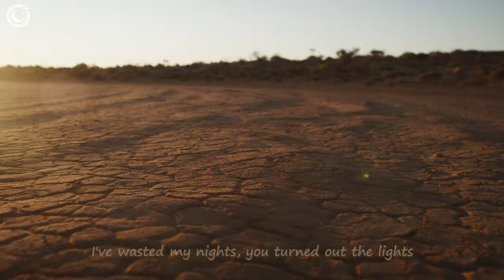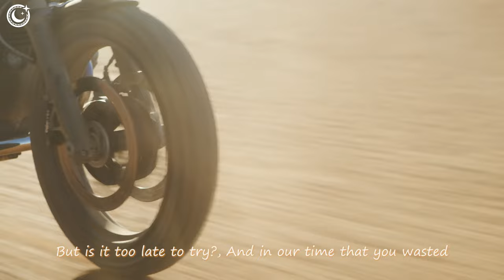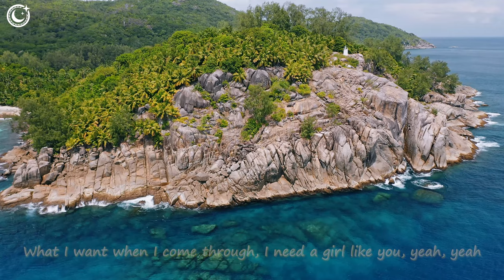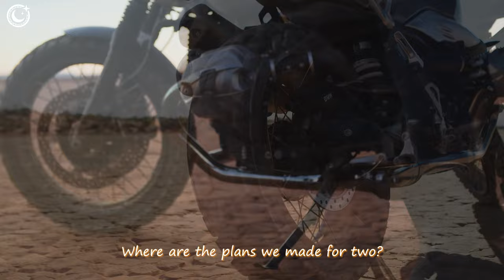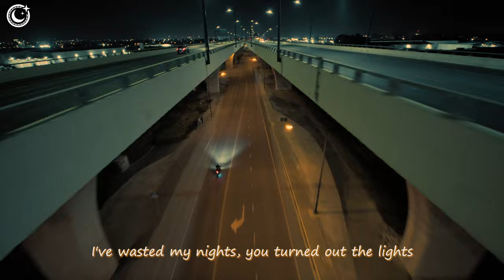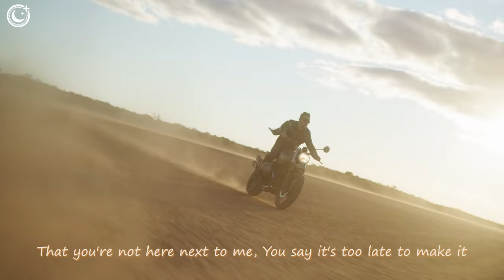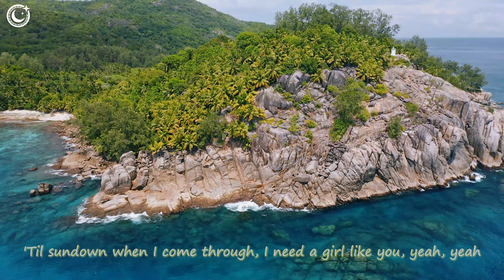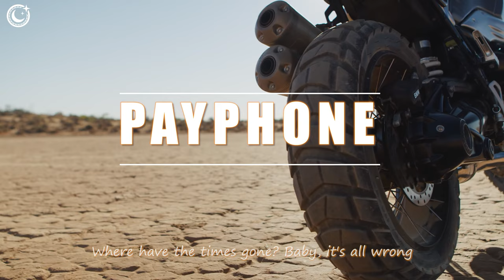Summer Music Mix 2023 💥Best Of Tropical Deep House Mix💥Alan Walker, Maroon 5, Selena Gome Cover #08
00:00 HALUNA - Payphone
02:42 Plum, Alosa - Girls Like You
05:29 Chela, Mike L, Overheat - Love Yourself
08:35 T’art, Andreea Flavia - Stereo Love
11:17 Jessica Chertock - Love Me Like You Do
14:25 Martis, Rachel Morgan Perry - Someone You Loved
16:48 Bravo, PHURS - Middle
19:10 ft. Veronica Bravo - Cool For The Summer (VIP Edit)
22:17 HALUNA - Hymn For The Weekend
24:52 HALUNA - A Sky Full Of Stars
27:56 Bravo, Twin - Save Your Tears
31:03 Lieberth, Le Bober - Say It Right
33:59 Le Bober - Some Say
36:47 and June - Stay
39:41 Bober, Janet Tung - 2002
42:06 Bravo, Le Bober - Faded
44:51 & Elise Lieberth - In The End
47:40 Rachela - Titanium
50:33 Solven, LexMorris, Veronica Bravo - Infinity
53:18 Veronica Bravo - I’m so tired
55:55 HALUNA - Payphone
58:38 Plum, Alosa - Girls Like You
1:01:25 Chela, Mike L, Overheat - Love Yourself
1:04:31 T’art, Andreea Flavia - Stereo Love
1:07:13 Jessica Chertock - Love Me Like You Do
1:10:21 Martis, Rachel Morgan Perry - Someone You Loved
1:12:44 Bravo, PHURS - Middle
1:15:06 ft. Veronica Bravo - Cool For The Summer (VIP Edit)
1:18:12 HALUNA - Hymn For The Weekend
1:20:47 HALUNA - A Sky Full Of Stars
1:23:51 Bravo, Twin - Save Your Tears
1:26:58 Lieberth, Le Bober - Say It Right
1:29:55 Le Bober - Some Say
1:32:43 and June - Stay
1:35:36 Bober, Janet Tung - 2002
1:38:02 Bravo, Le Bober - Faded
1:40:46 & Elise Lieberth - In The End
1:43:35 Rachela - Titanium
1:46:29 Solven, LexMorris, Veronica Bravo - Infinity
1:49:14 Veronica Bravo - I’m so tired
1:51:50 HALUNA - Payphone
1:54:33 Plum, Alosa - Girls Like You
1:57:20 Chela, Mike L, Overheat - Love Yourself
2:00:26 T’art, Andreea Flavia - Stereo Love
2:03:08 Jessica Chertock - Love Me Like You Do
2:06:16 Martis, Rachel Morgan Perry - Someone You Loved
2:08:39 Bravo, PHURS - Middle
2:11:01 ft. Veronica Bravo - Cool For The Summer (VIP Edit)
2:14:08 HALUNA - Hymn For The Weekend
2:16:43 HALUNA - A Sky Full Of Stars
2:19:47 Bravo, Twin - Save Your Tears
2:22:53 Lieberth, Le Bober - Say It Right
2:25:50 Le Bober - Some Say
2:28:38 and June - Stay
2:31:32 Bober, Janet Tung - 2002
2:33:57 Bravo, Le Bober - Faded
2:36:42 & Elise Lieberth - In The End
2:39:31 Rachela - Titanium
2:42:24 Solven, LexMorris, Veronica Bravo - Infinity
2:45:09 Veronica Bravo - I’m so tired
2:47:46 HALUNA - Payphone
2:50:29 Plum, Alosa - Girls Like You
2:53:16 Chela, Mike L, Overheat - Love Yourself
2:56:21 T’art, Andreea Flavia - Stereo Love
2:59:04 Jessica Chertock - Love Me Like You Do
3:02:12 Martis, Rachel Morgan Perry - Someone You Loved
3:04:35 Bravo, PHURS - Middle
3:06:56 ft. Veronica Bravo - Cool For The Summer (VIP Edit)
3:10:03 HALUNA - Hymn For The Weekend
3:12:38 HALUNA - A Sky Full Of Stars
3:15:42 Bravo, Twin - Save Your Tears
3:18:49 Lieberth, Le Bober - Say It Right
3:21:46 Le Bober - Some Say
3:24:34 and June - Stay
3:27:27 Bober, Janet Tung - 2002
3:29:53 Bravo, Le Bober - Faded
3:32:37 & Elise Lieberth - In The End
3:35:26 Rachela - Titanium
3:38:20 Solven, LexMorris, Veronica Bravo - Infinity
3:41:05 Veronica Bravo - I’m so tired